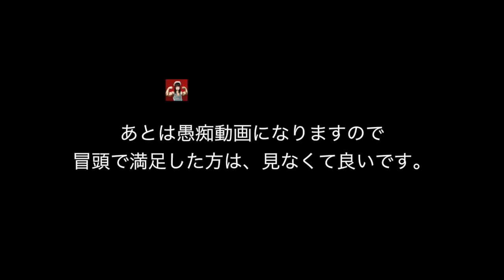４日で７００万失いました・・・話を聞いてください。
まっちょチャンネル

誰でも筋トレしたくなる筋トレサイト
ぷろたん筋肉研究所